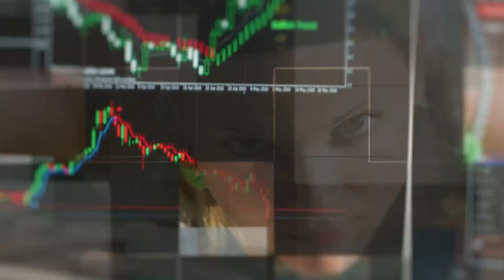Annuity Death Benefits: How Are They Taxed?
1. Watch my free training on how to protect & grow your wealth in retirement

If you’re inheriting annuity death benefits, understanding the tax implications is essential.

In this video, you’ll learn how annuity death benefits are taxed, whether you’re a spouse or non-spouse beneficiary, and no matter the type of annuity involved.

Summary

Annuity death benefits are payments to beneficiaries after the annuitant’s death and are subject to income tax; the tax implications depend on whether the annuity is qualified or non-qualified and the beneficiary’s status.

Spouses inheriting annuities may continue the tax-deferred status of the annuity, deferring immediate taxes, whereas non-spouse beneficiaries face immediate tax implications on the earnings portion of the annuity.

Estate taxes affect annuities as they are included in the taxable estate, with federal estate tax rates ranging from 18% to 40% and an individual exemption limit of $12.92 million; differing tax treatments exist between qualified and non-qualified annuities.

Decoding Annuity Death Benefits

Annuity death benefits, in essence, are payments dispatched to beneficiaries when the annuitant dies. The value of the contract, less any fees and withdrawals, forms the bedrock of these benefits. The tapestry of annuity contracts dictates the distribution of funds upon the annuitant’s death.

While life-only annuities cease payments upon the annuitant’s death, certain annuities, such as survivor annuity, enable the remaining funds to be inherited by beneficiaries or continue payments for a specific period.

The annuity owner holds the power to designate multiple beneficiaries, paving the way for a more flexible allocation of benefits. However, keep in mind that annuity death benefits are not exempt from income taxes.

The tax implications are contingent on the funding method of the annuity and color the type of annuity and the status of the annuity beneficiary.

Tax Treatment of Annuity Death Benefits

Inherited annuities are typically taxed as ordinary income and become liable to income tax upon withdrawals.

The tax treatment, however, hinges on whether the annuity is qualified or non-qualified, making it essential to understand if annuity death benefits taxable status applies to your situation. With this in mind, it’s crucial to know how annuity death benefits taxed scenarios may affect your financial planning.

The beneficiary’s role significantly influences the tax treatment of inherited annuities. While spouses can assume the annuity contract, thereby deferring immediate tax consequences, non-spouse beneficiaries face immediate tax implications.

In their case, taxes are owed on the earnings of the inherited annuity death benefits by specific tax rules.

Now, let’s delve deeper into these tax implications based on the status of the beneficiary.

Navigating Tax Implications in Different Account Types

The tax treatment of annuity death benefits varies with the type of account.

The account types, namely, IRAs, Roths, and non-qualified annuities, each carry distinct tax implications for annuity death benefits, significantly affecting the beneficiaries’ tax liabilities.

Inheriting an annuity from an IRA may result in tax implications. The tax treatment depends on the beneficiary’s chosen payout option.

In contrast, the funds designated for annuity death benefits in a Roth account are subject to taxation as ordinary income.

Finally, for non-qualified annuities, the basis rule applies to withdrawals. Now, let’s examine the tax implications for each of these account types.